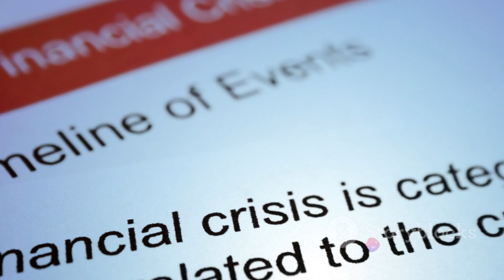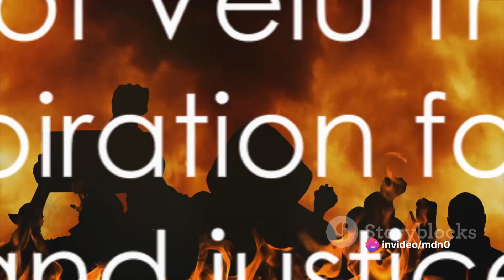Diwan Velu Thampi’s Revolt (1808–09)aboutthingsandstuff